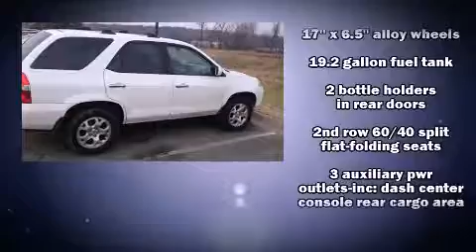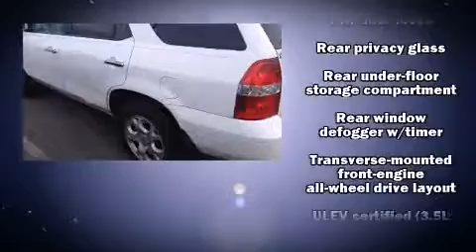2002 Acura MDX 3.5L w/Touring Package in Merriam, KS 66203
Shawnee Mission Hyundai
7050 W Frontage Road

You can expect a lot from the 2002 Acura MDX. Under the hood you'll find a 6 cylinder engine with more than 230 horsepower, providing a smooth and predictable driving experience. Four wheel drive allows you to go places you've only imagined. All of the premium features expected of an Acura are offered, including: front and rear reading lights, a tachometer, speed sensitive wipers, heated seats, heated door mirrors, an overhead console, and power front seats. Passengers in the third row enjoy seat back reclining functionality, providing an extra level of comfort and convenience. For drivers who enjoy the natural environment, a power moon roof allows an infusion of fresh air. Enjoy your favorite music via the stereo system, which includes a CD player with AM/FM radio, a cassette player, steering wheel mounted audio controls, and 9 speakers, providing excellent sound throughout the cabin. Acura also prioritized safety and security by including: dual front impact airbags with occupant sensing airbag, front SIDE impact airbags, a security system, and 4 wheel disc brakes with ABS. Our sales reps are extremely helpful & knowledgeable. We'd be happy to answer any questions that you may have. Come on in and take a test drive!